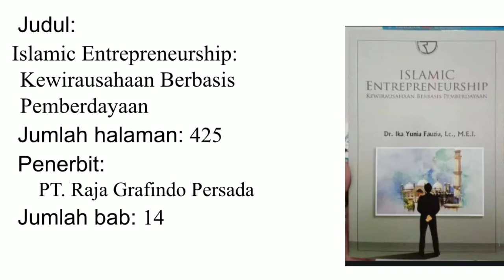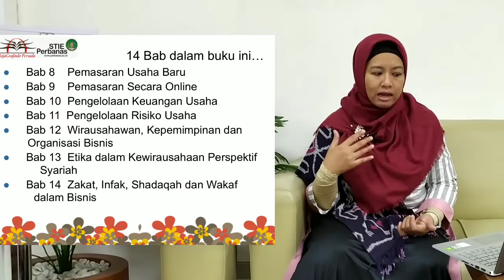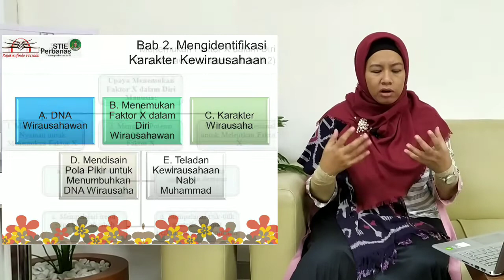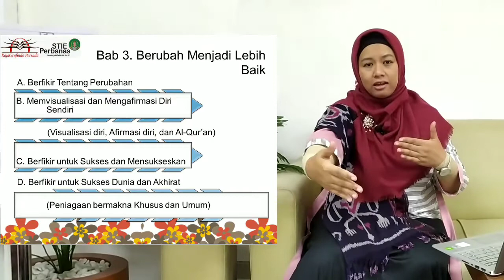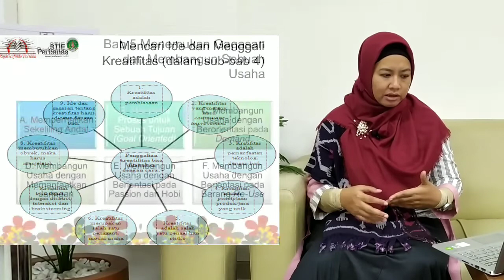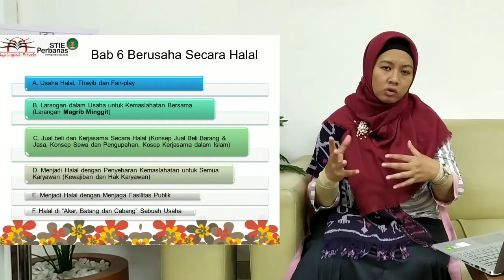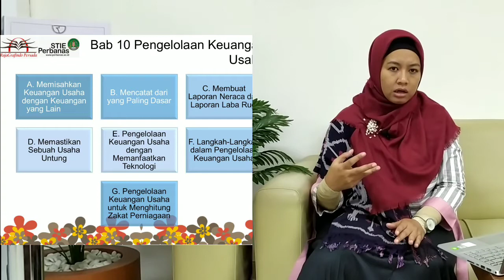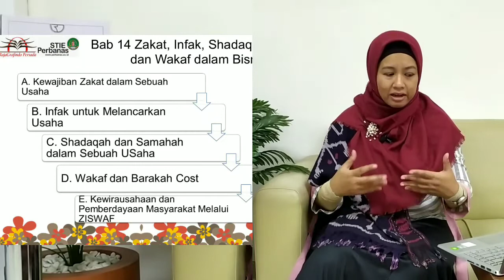KWU-Sy #04 💰KAJIAN BUKU "ISLAMIC ENTREPRENEURSHIP": Kewirausahaan Berbasis Pemberdayaan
Buku “ISLAMIC ENTREPRENEURSHIP: KEWIRAUSAHAAN BERBASIS PEMBERDAYAAN” setebal 425 halaman, diterbitkan oleh PT. Raja Grafindo Persada, telah dicetak tahun 2018 dan dicetak ulang di tahun 2019.

Buku setebal 425 halaman ini merupakan hasil beberapa penelitian Dr. Ika Yunia Fauzia, Lc., MEI, yang menjadi buku wajib bagi perkuliahan “Kewirausahaan Syariah”, buku referensi untuk penelitian di bidang Islamic Entrepreneurship dan buku pegangan untuk masyarakat yang akan berwirausaha. Selain sebagai akademisi, Ika sehari-hari aktif menulis buku, melakukan aktifitas sosial dan juga berwirausaha.

Buku ini berisikan 14 bab, disertai studi kasus wirausaha muda dan beberapa penugasan serta beberapa pertanyaan. Buku tersedia di Gramedia, Togamas, beberapa toko buku online dan Marketplace. Beberapa bab tersebut adalah:
Bab 1. Kewirausahaan Islam
Bab 2. Mengidentifikasi Karakter Kewirausahaan
Bab 3. Berubah Menjadi Lebih Baik
Bab 4. Menjadi Wirausahawan Kreatif
Bab 5. Menemukan Gagasan dan Membangun Sebuah Usaha
Bab 6. Berusaha Secara Halal
Bab 7. Modal dan Pembiayaan Usaha
Bab 8. Pemasaran Usaha Baru
Bab 9. Pemasaran Secara Online
Bab 10. Pengelolaan Keuangan Usaha
Bab 11. Pengelolaan Risiko Usaha
Bab 13. Etika dalam Kewirausahaan Perspektif Syariah
Bab 14. Zakat, Infak, Shadaqah dan Wakaf dalam Sebuah Usaha

Lokasi pengambilan video: Kampus Wonorejo Surabaya, STIE Perbanas Surabaya